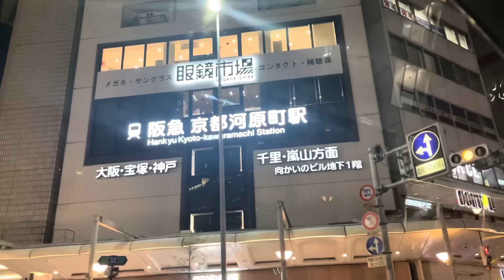1.5LAKH GUITAR GIFT FROM JAPANESE FRIEND!! BIRTHDAY CELEBRATION!! BRANDED WATCH GIFT!!